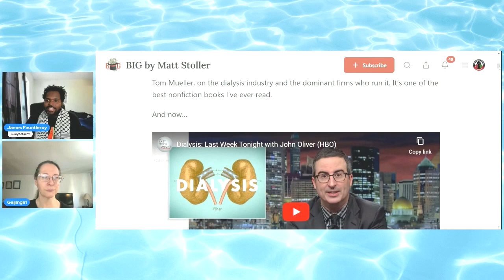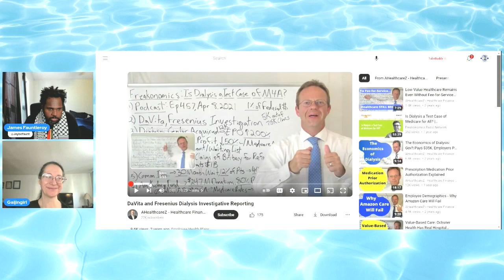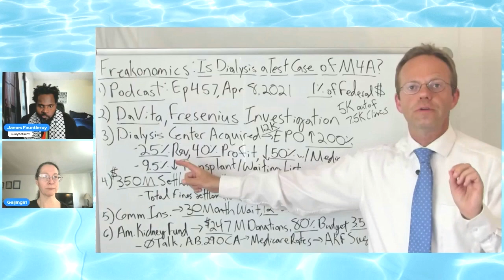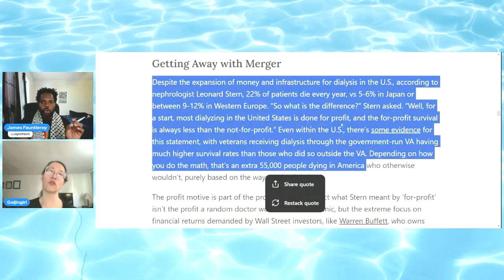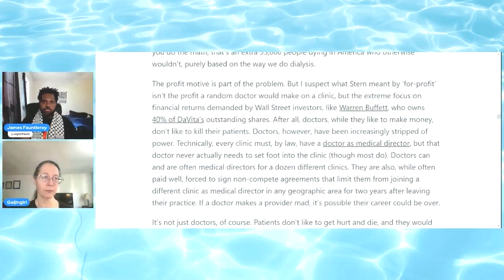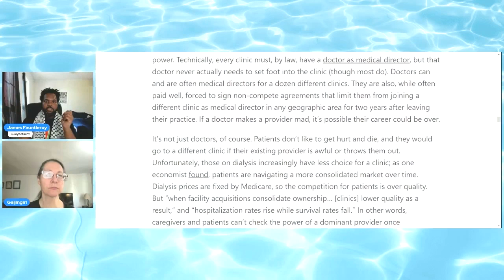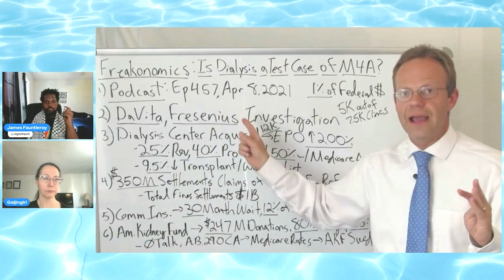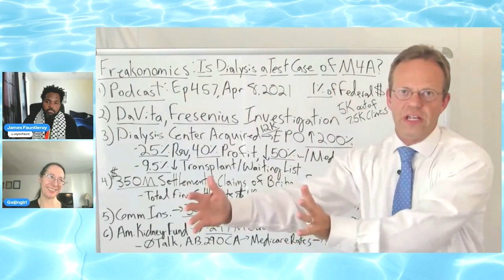Why Dialysis is BIG Business!